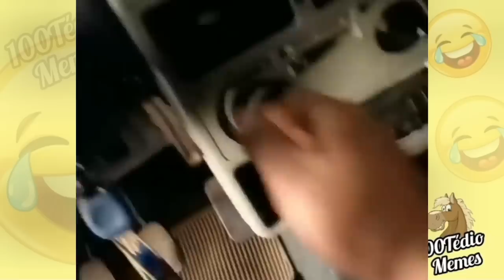TENTE NÃO RIR - memes e VIDEOS ENGRAÇADOS 2023 - #93 canal 100Tédio memes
TENTE NÃO RIR - memes e VIDEOS ENGRAÇADOS 2023
 aqui você encontra uma Edição de vídeos engraçados 2023
para deixar o vídeo ainda mais engraçado Foram adicionados vários Efeitos de vídeo e áudio

✅Jesus Te ama ! muito ! muito ! muito ! muito ! muito ! muito !

Vídeos ENGRAÇADOS 2023 do WhatsApp - Tente Não Rir Memes - #11